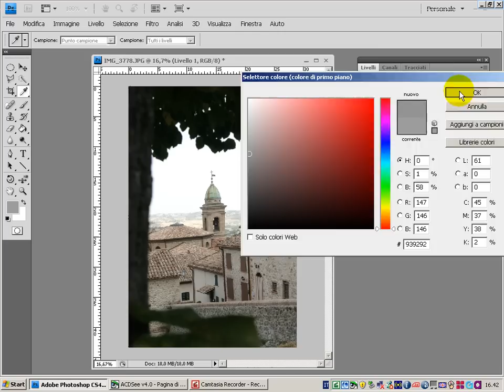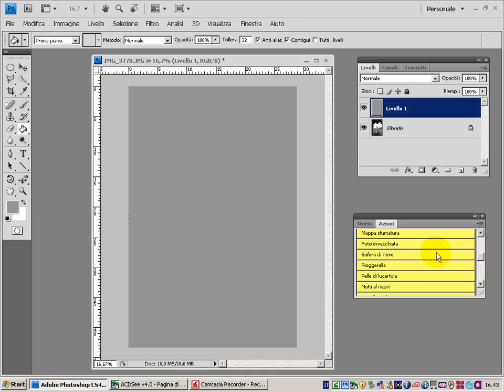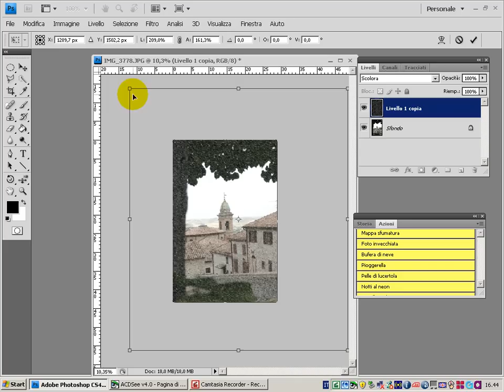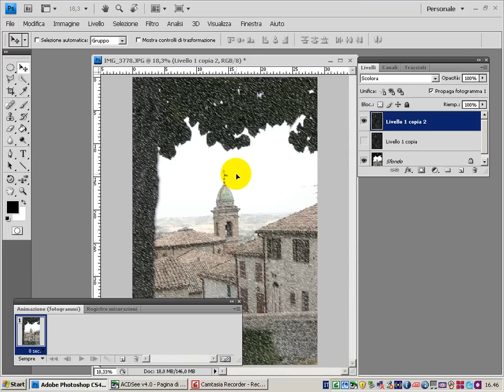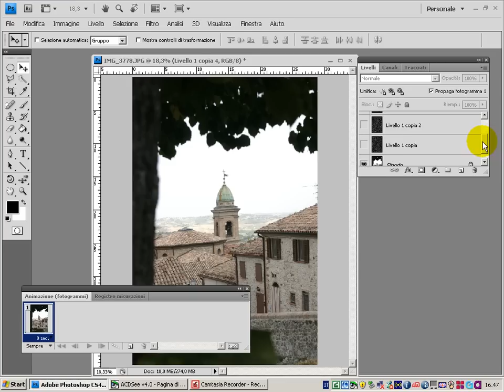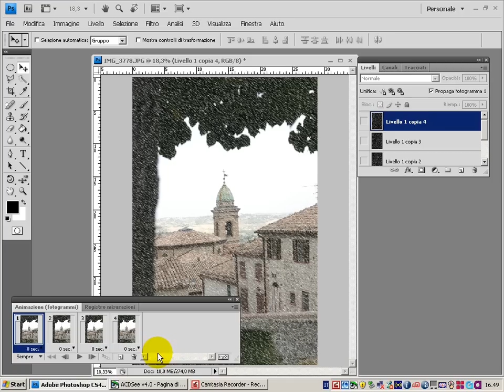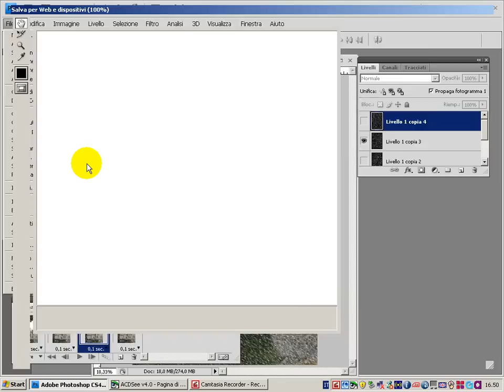Photoshop - effetto neve con animazione tutorial italiano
Ricreiamo una abbondante nevicata applicando una animazione che riproduce la caduta continua della neve. Realizzato da Luciano Boschetti, fotografo.